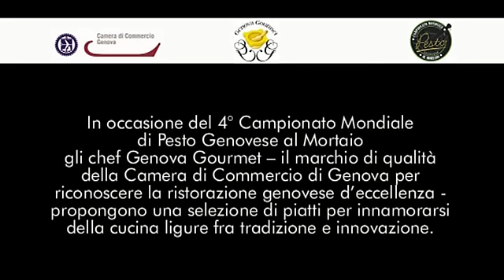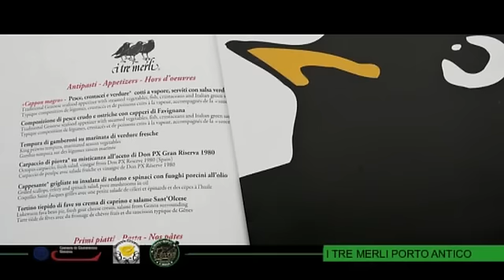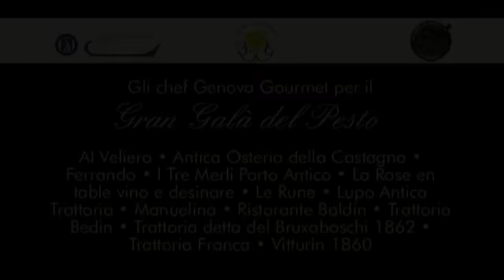Gran Galà del Pesto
Sabato 17 marzo - Palazzo della Borsa
In occasione del 4° Campionato Mondiale di Pesto Genovese al Mortaio gli chef Genova Gourmet -- il marchio di qualità della Camera di Commercio di Genova per riconoscere la ristorazione genovese d'eccellenza - propongono una selezione di piatti per innamorarsi della cucina ligure fra tradizione e innovazione.

I Ristoranti del "Gran Galà del Pesto":
Al Veliero, Antica Osteria della Castagna, Ferrando, I Tre Merli Porto Antico, La Rose en table vino e desinare, Le Rune, Lupo Antica Trattoria, Manuelina, Ristorante Baldin, Trattoria Bedin, Trattoria detta del Bruxaboschi 1862, Trattoria Franca, Vitturin 1860